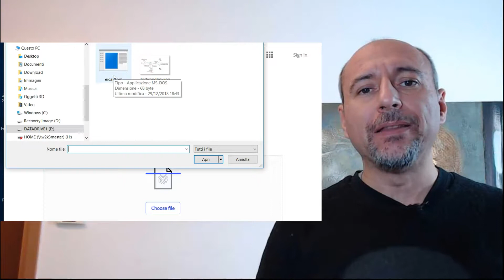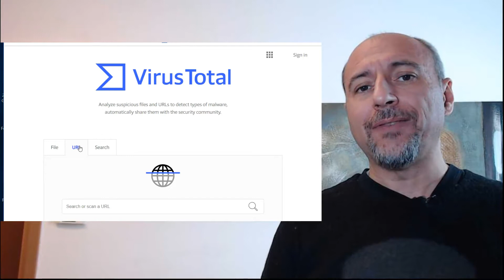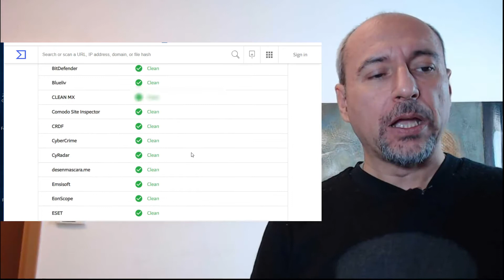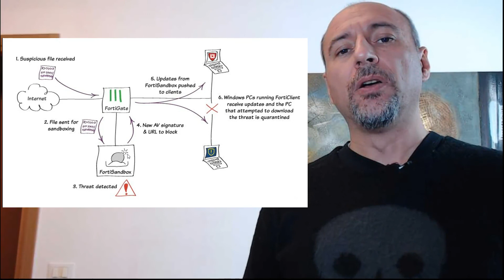Allegato Email come scopro se è un virus? Come mi aiuta una Sandbox.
Se ricevo un'email con allegati o link da aprire, come posso scoprire se sono virus?
Cos'è una sandbox e come mi può aiutare?
Oggi ti parlo di Virustotal e Fortisandbox.